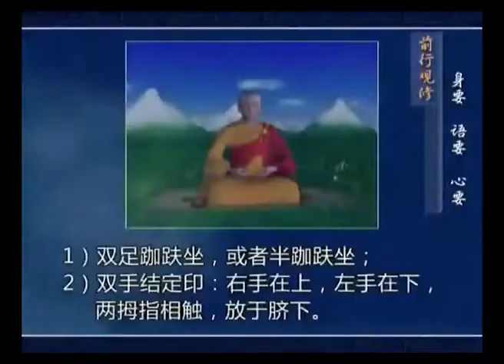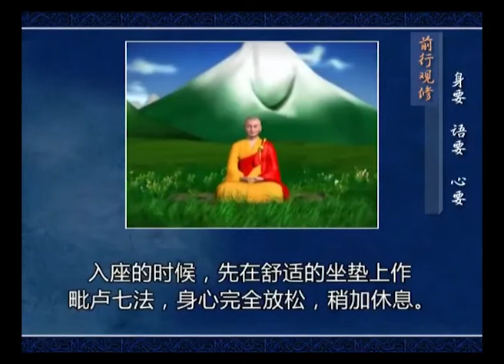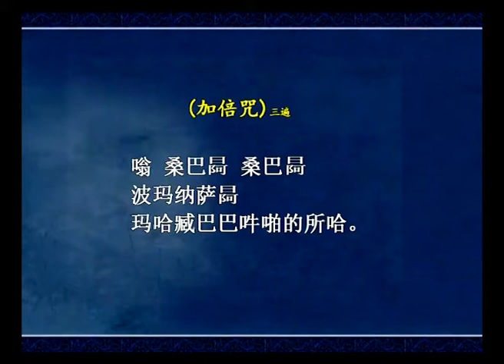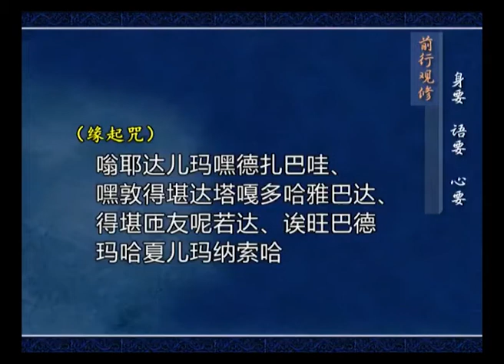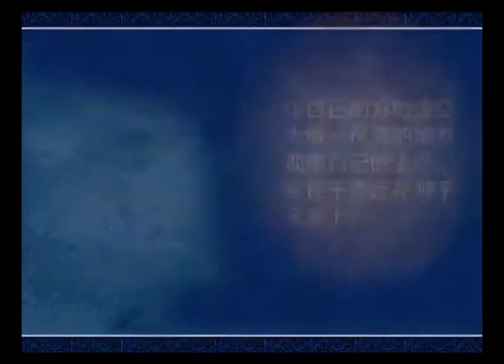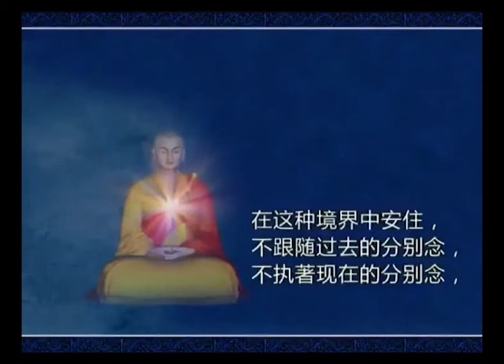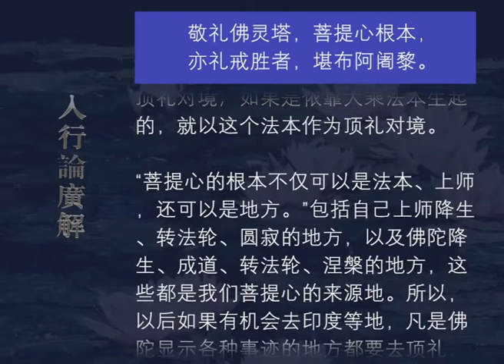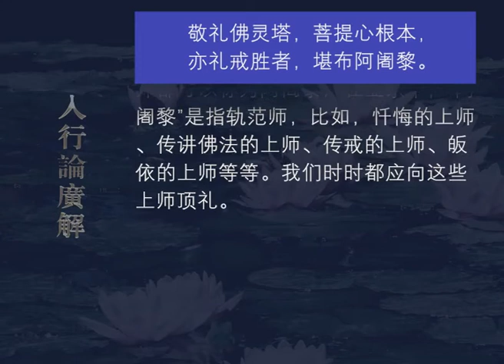入行论广解021 观修